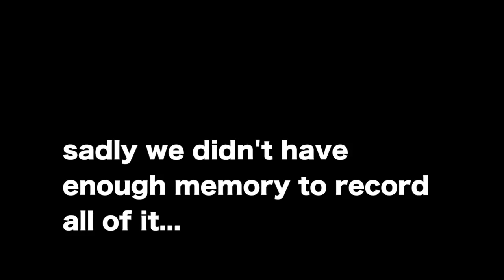[UJJN TV] VLOG 11: KPOP DANCE GAME 13 ROSE THEATRE PERFORMANCE LONDON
Hello everyone!
Early February we were able to perform in the Rose Theatre in Kingston with EXO love shot and UNB Feeling! If you would like to see our official covers head on over to the main UJJN channel to check them out!
We also filmed our last kpop dance game as a Family which recently just came out on the main channel so check that out too!

Instagram (인스타그램): official_ujjn
Twitter (트위터): @Official_UJJN